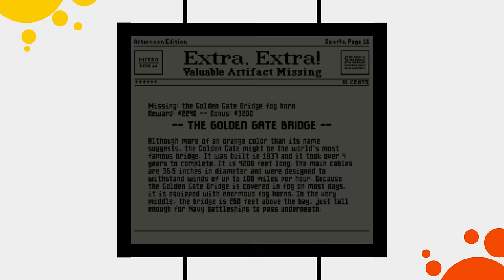The Story of Luigi - Escaping Mario's Shadow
Luigi always struggled to leave the shadow of Mario and to become a unique game character on his own. The Luigi Story is a tale of failure and success, it’s a story about love and betrayal and it’s a story about great games. Great games like Luigi's Mansion, Super Mario Bros or New Super Luigi Bros. But not all games starring the green plumber were great! Long before the year of Luigi he made games that were awful, like Mario is Missing. In this video we will take a look on the Luigi history and we will finally tell the story of Luigi. How he went from a Mario clone, to become one of the most beloved gaming characters in the world, and we will try to answer the question if Luigi and Daisy are actually in love!

Credits for used Footage
Cutestockfootage.com
- Intro-out-fading effect: